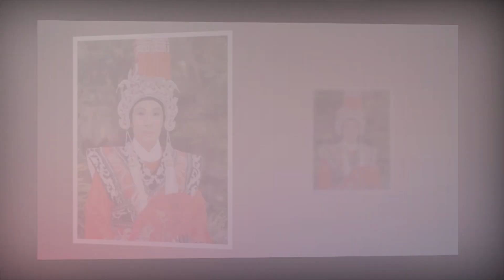💥 Kim Tử Long, Lệ Thủy bàng hoàng nghe tin NSƯT Vũ Linh qua đời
8 Showbiz là Kênh cập nhật Tin tức Sao Việt, Tin tức Showbiz, Tin tức 24H hot nhất và mới nhất trong ngày. Những câu chuyện xung quanh đời tư của những người nổi tiếng.

8 Showbiz sử dụng nguồn tư liệu tổng hợp trên Internet từ báo chí chính thống của Việt Nam có chọn lọc, không cố tình công kích hay phỉ báng bất cứ cá nhân, tổ chức nào. Chúng tôi hoàn toàn không chịu trách nhiệm liên quan đến các bình luận của khán giả trên YouTube.